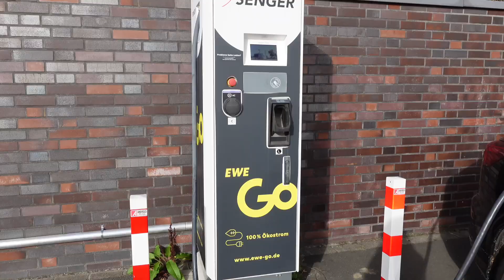Bãi xe ô tô cũ AUDI hoành tráng ở Đức /Audi R8, Audi A1,2,3,4, Audi Q, BMW X1,..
Ô tô Đức cũng là 1 đặc sản của Đức đúng không nhỉ? Hôm nay, chúng mình cùng đi thăm quan bãi ô tô AUDI to hoành tráng ở thành phố nè nha.

➜HỌC NGOẠI NGỮ VỚI NGƯỜI BẢN XỨ 1-1 với chi phí thấp Italki

Nếu bạn thấy italki thú vị và đăng ký học, bạn sẽ được tặng ngay 10$ (230k)ngay sau khi đăng ký khoá học với giá từ 20$ (khoảng 460k vnd) trở lên và cũng giúp mình nhận được một chút xíu hoa hồng nếu bạn click vào Link này